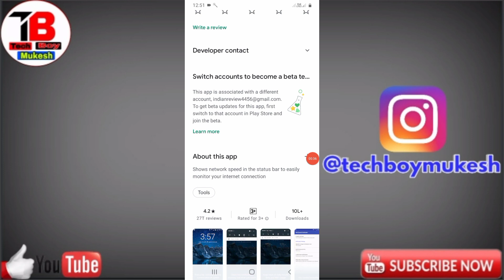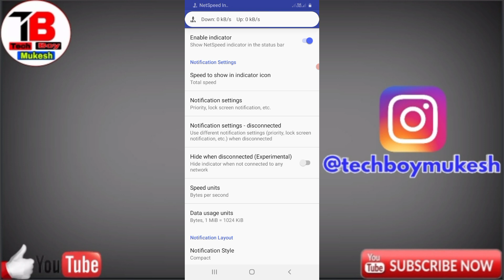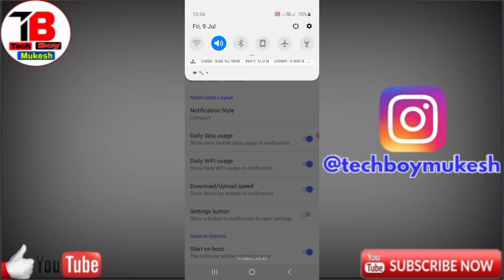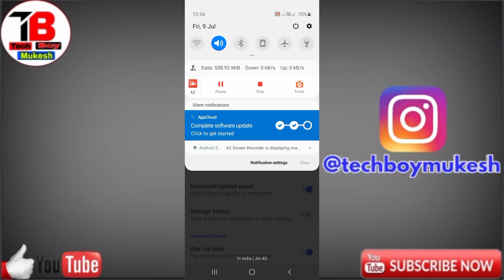How To Show Daily Data Usage Vivo Y12s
vivoy12s